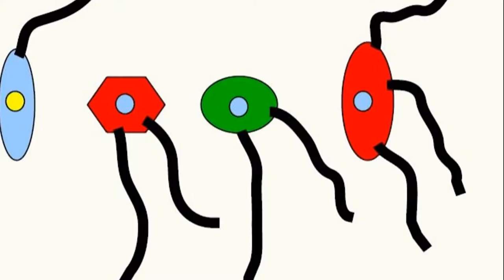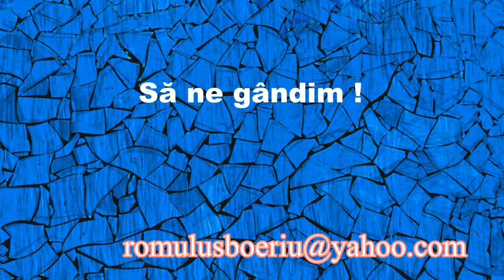CENTRIFUGA (Întrebări_41)(Seria "Să ne gândim !”)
Prima parte constă în răspunsul la întrebarea cu numărul 40, legată de tablou.
Întrebarea cu numărul 41 este legată de echilibrarea unui număr de eprubete într-o centrifugă care are un număr diferit (mai mare, evident) de locuri pentru eprubete.